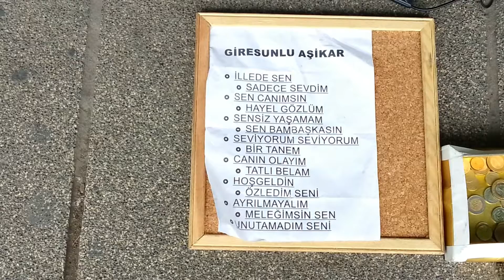Giresun'lu AŞİKAR ( 17-07-2019 )